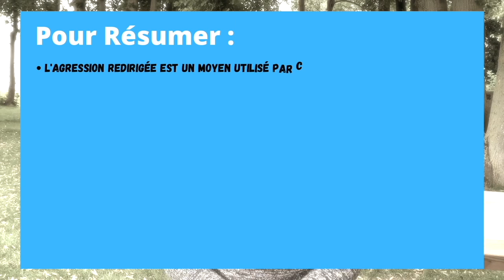L'AGRESSION REDIRIGÉE chez le CHIEN - 3 CONSEILS pour la stopper .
L'AGRESSION REDIRIGÉE chez le CHIEN.

▬▬▬▬▬▬▬▬▬▬▬▬▬▬ AU PROGRAMME ▬▬▬▬▬▬▬▬▬▬▬▬▬▬

L'agression redirigée ou par frustration est parfois à l'origine de morsure grave sur le maître.
Pourquoi le chien fait cela, et comment gérer ce comportement parfois difficile à comprendre ?
Retrouvez dans cette vidéo, 3 conseils pour y parvenir !

Dans cette vidéo, on parle de : L' AGRESSIONREDIRIGÉE chez le CHIEN.
Nous allons notamment aborder les sujets suivants :

00:00 : L' AGRESSION REDIRIGÉE chez le CHIEN.
01:00 : L'agression redirigée, c'est quoi ?
01:20 : Comment calmer l'agressivité redirigée ?
01:57 :Conseil 1 pour limiter les risques d'agressivité
03:20 : Conseil 2 pour limiter les risques d'agressivité
04:10 : Conseil 3 pour limiter les risques d'agressivité

▬▬▬▬▬▬▬▬▬▬▬▬▬▬ QUI SUIS-JE ? ▬▬▬▬▬▬▬▬▬▬▬▬▬▬